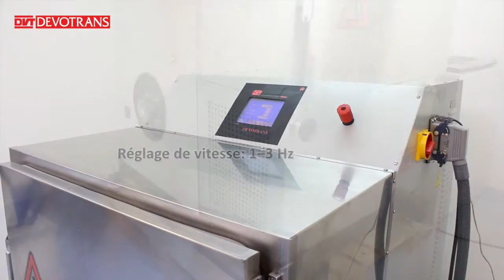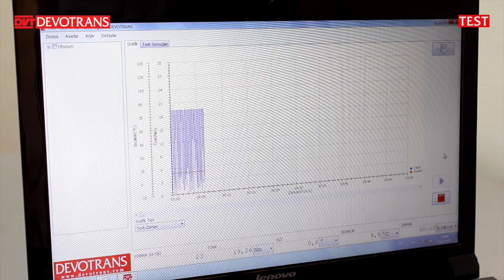EQUIPEMENT D’ESSAI DUREE DE VIE TORSION DVT TO K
PERMET D’EFFECTUER DES ESSAIS DE PERFORMANCE EN DIFFERENTES CONDITIONS CLIMATIQUES POUR POULIES DU VILEBREQUIN.